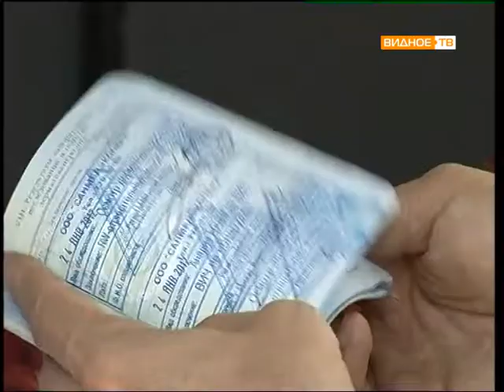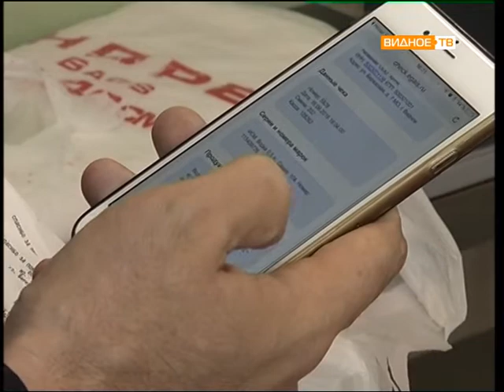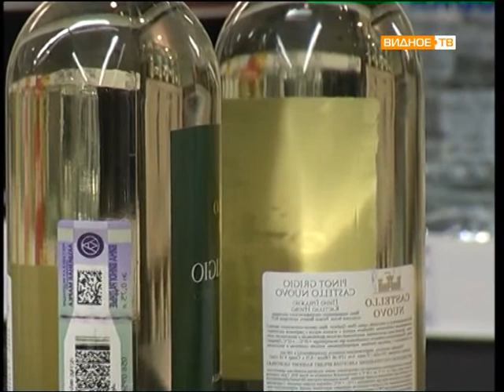Прямой эфир: Сергей Куканов (заместитель главы администрации Ленинского района)